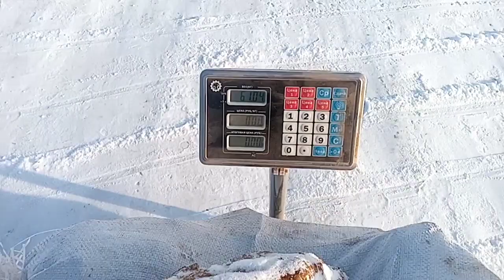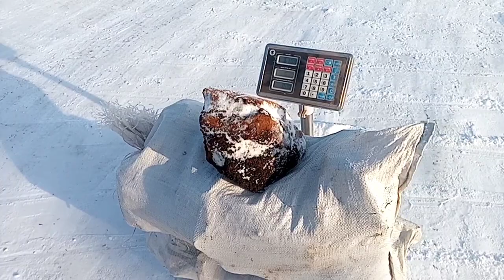Прогулки за чагой. Зимние приключения))